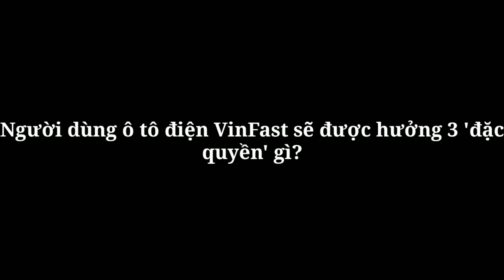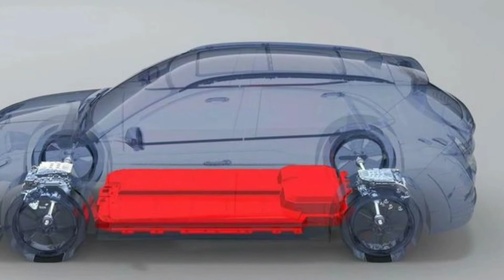Đây là 3 đặc quyền lớn lao mà Vinfast ban cho dân Việt khi mua ô tô điện của hãng_360 Xe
360 Xe_Không phải bỏ tiền mua pin, không mất phí sửa chữa khi pin gặp sự cố và đặc biệt là tiết kiệm một khoản lớn trong quá trình vận hành, đó là những 'đặc quyền' dành riêng cho người dùng ô tô điện VinFast.